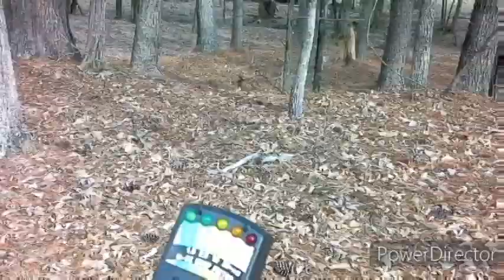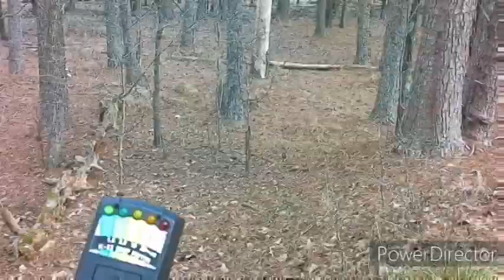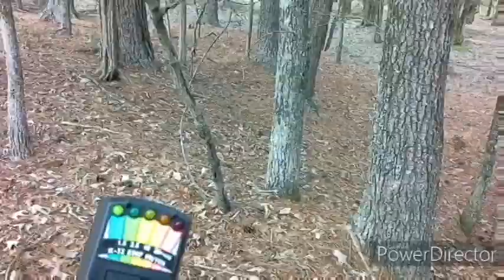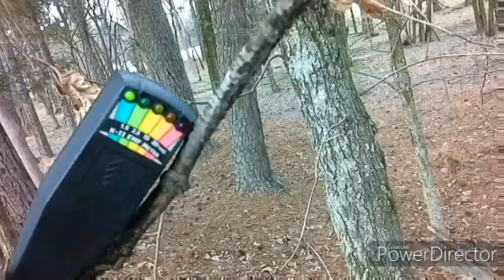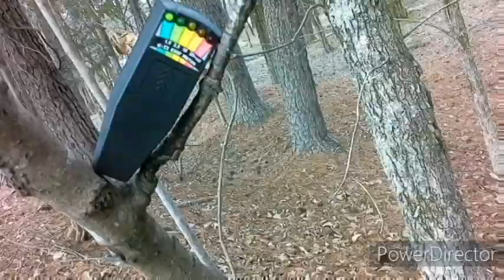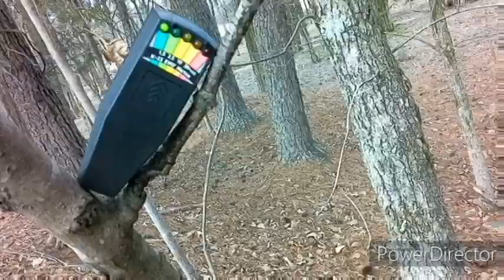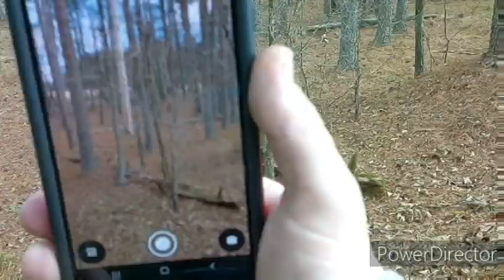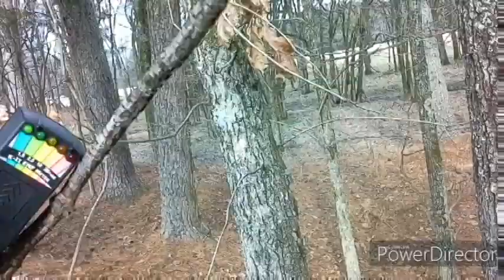Part 1 of one of America's most haunted Civil War Battlefields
Today we was at the woods close to Wilder Tower.  This area is where I have caught a lot of activity in the past along with several EVPs.  There is some bonus footage at the end of the video so watch to the end.